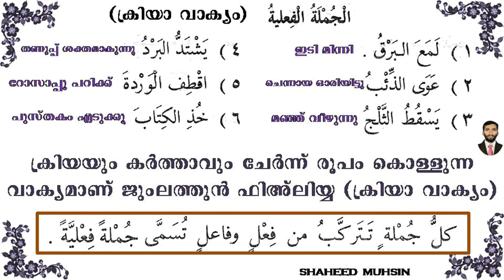ARABIC GRAMMAR PART 10 الجملة الفعلية ക്രിയാ വാക്യം അറബി ഗ്രാമർ പഠനം ഭാഗം 10 BY ഷഹീദ് മുഹ്സിൻ